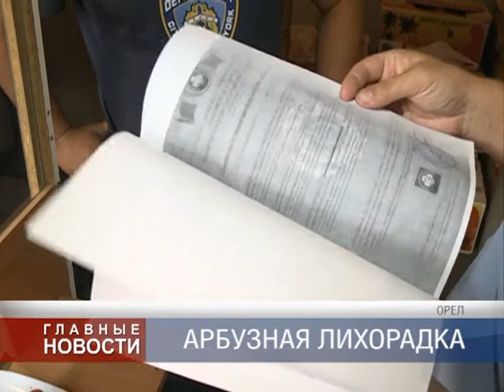Арбузная лихорадка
Отравлений арбузами в Орловской области на сегодняшний день не зафиксировано, утверждают специалисты.